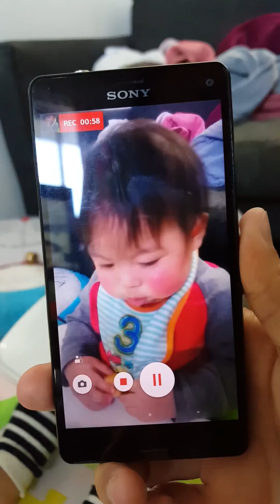Sarap na sarap sya sa kinain nya:)